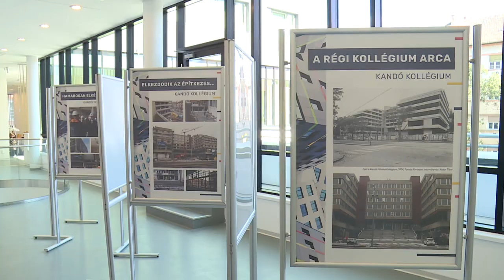Átadták az Óbudai Egyetem felújított Kandó Kálmán Kollégiumát